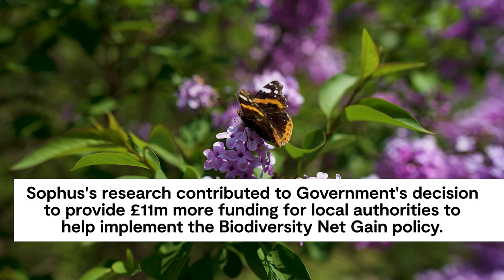Shaping England’s new biodiversity net gain policy | NERC Impact Awards 2023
Research by Dr Sophus zu Ermgassen at the University of Oxford has raised public awareness about England’s biodiversity net gain policy, a strategy to develop land and contribute to the recovery of nature.

The research has played a crucial role in shaping its design and implementation.

Evidence from the research has influenced policy changes, including £8 million in increased funding by the government to local authorities, helping to ensure the necessary measures are in place to improve environmental outcomes.

Sophus received the Early Career Impact Award in the NERC Impact Awards 2023, which shine a spotlight on the UK science at the heart of the responsible management of our planet. The awards celebrate NERC-funded scientists, as individuals or teams, whose work has had a big impact on the environment, economy or society.